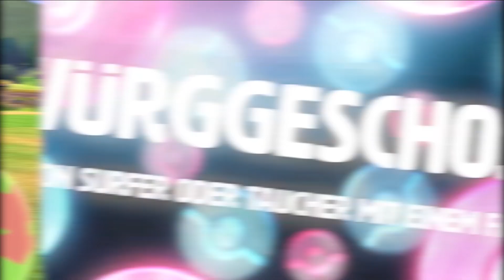Auto-Saves bestätigt! Ein Problem? • Pokémon Schwert/Schild Update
► Pokémon Schwert/Schild vorbestellen

Folgt mir um alle Neuigkeiten und Infos mitzubekommen und nichts mehr zu verpassen!

Folgt mir um keinen Stream mehr zu verpassen!

Folgt mir für spannende Bilder von meinem Essen und meiner Katze!

Bitte verhaltet euch entspannt und sachlich in den Kommentaren. Beleidigende oder störende Nutzer werden von mir verwarnt und bei Wiederholung blockiert.